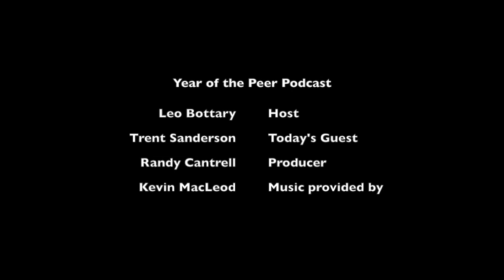Trent Sanderson: Year Of The Peer Podcast (Season 1, Episode 33)